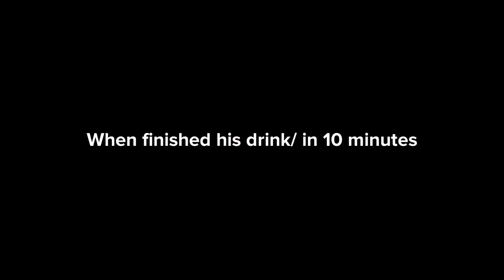caillou's plotagon story retirement experience shutdown experience late and with effects